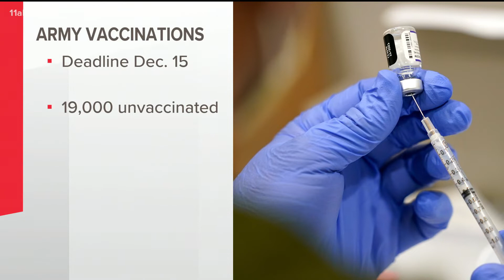95% of U.S. military vaccinated as army deadline approaches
There are more than 2.3 million U.S. military members, and 95% of them are now vaccinated.